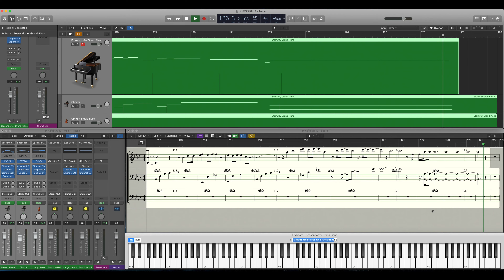Angel's Wings 天使的翅膀 (Remix)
Remix of Angel's Wings (天使的翅膀)